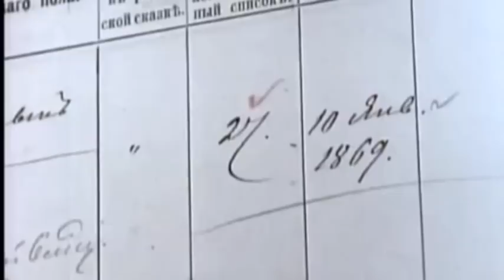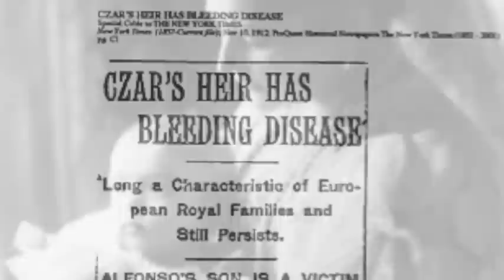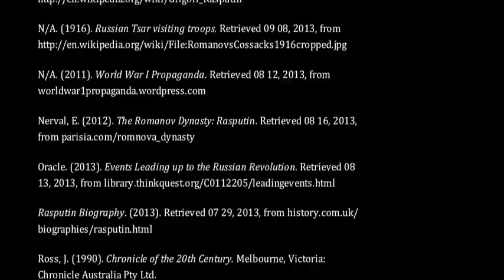Rasputin: The Mad Monk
To the Russian people, Rasputin symbolised everything that was wrong with the Imperial government & his presence in the Imperial court only hastened the overthrowing of Russian Tsarism.

Dana Bolland - Year 12 - Modern History - September 2013